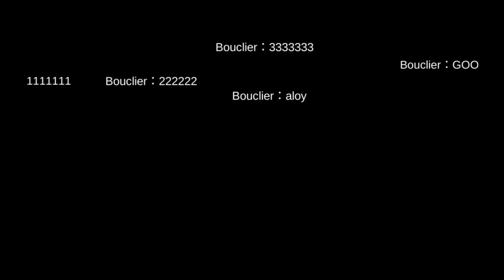Ada yg homeless nih